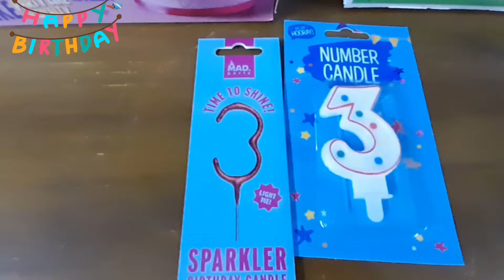AVA'S 3RD BIRTHDAY - WITH A LITTLE TEA PARTY (2024)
WE ARE A FAMILY THAT LOVE'S  MAKING VIDEO'S TO MAKE YOUR DAY 💙❤💜💚💛🧡 (REMEMBER LOVE YOURSELF EVERYDAY)

 FAMILY VLOG'S
 VLOG'S EVERY SATURDAY 6PM UK TIME.
URBAN EXPLORING VIDEOS OUT 27th OF EVERY MONTH 6PM UK TIME
AS A FAMILY ON THIS CHANNEL  , FOOD CHALLENGE'S , FAMILY VLOG'S , CHALLENGE'S , URBAN EXPORLING